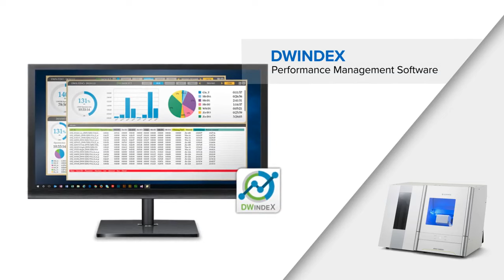DWX 52DCi Transform Your Business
AUTOMATION
Reliable, Unattended Milling
Power it on and let it go. Automatically mill dental with complete confidence. The DWX-52DCi 5-Axis Dental Milling Machine expands your lab’s production and profit. Boasting a 6-slot Automatic Disc Changer, 15-Station Automatic Tool Changer, Intelligent Tool Control, automated maintenance, and other automated features, the DWX-52DCi offers users of all skill levels an exceptionally powerful, efficient, and affordable solution.

 Interested? Discover more on our website and ask for your free demo